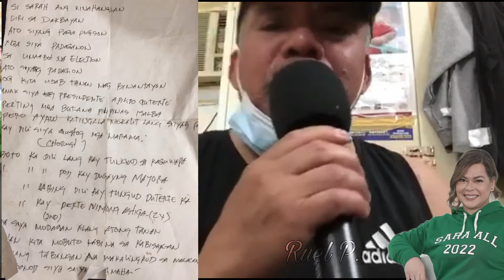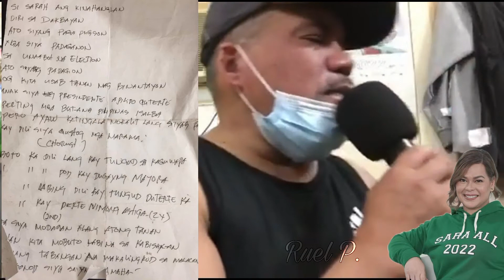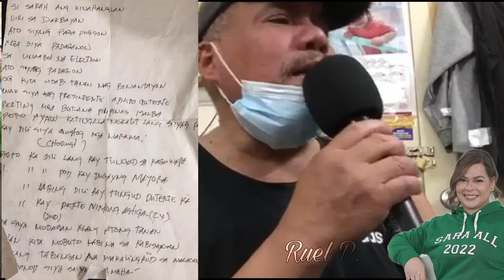OFW SA SAUDI GUMAWA NG KANTA PARA KAY BBM AT SARA